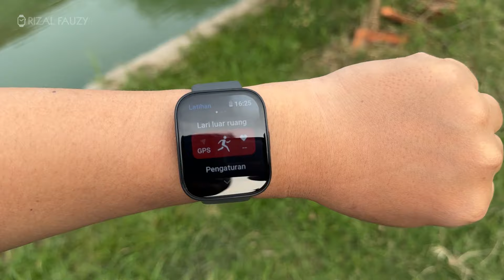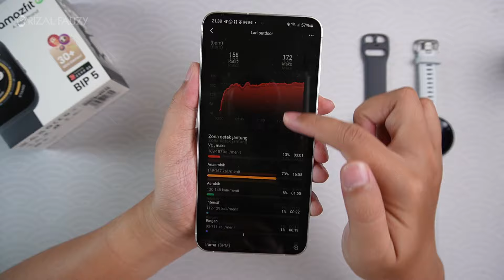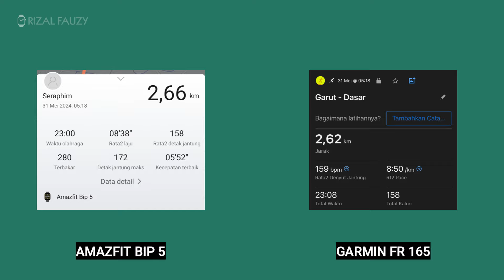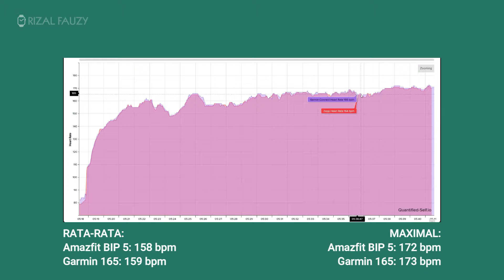SEAKURAT APA SMARTWATCH SEJUTA DARI AMAZFIT? | TES SENSOR AMAZFIT BIP 5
BELI DI SINI:
Tokopedia:
Blibli:
Lazada: